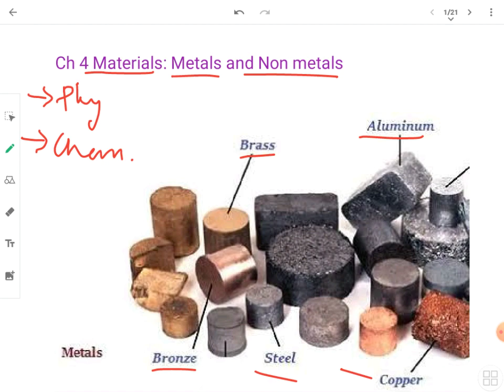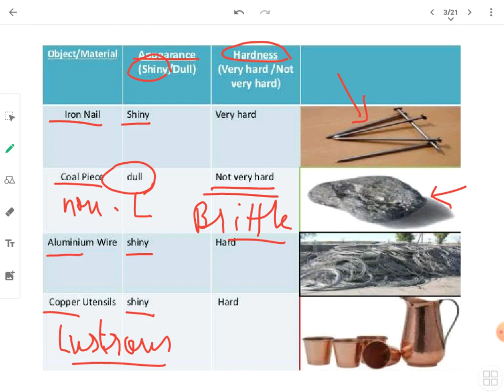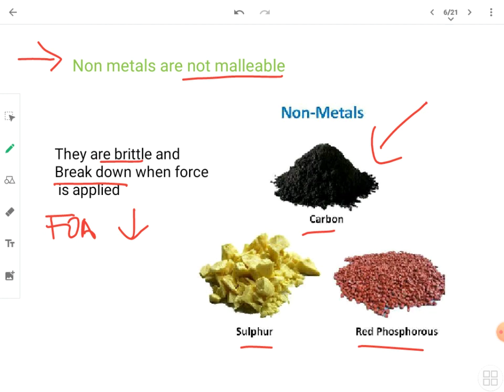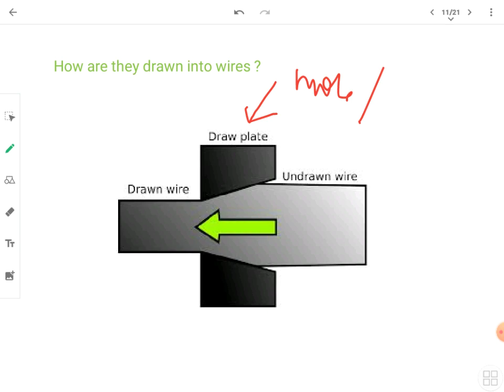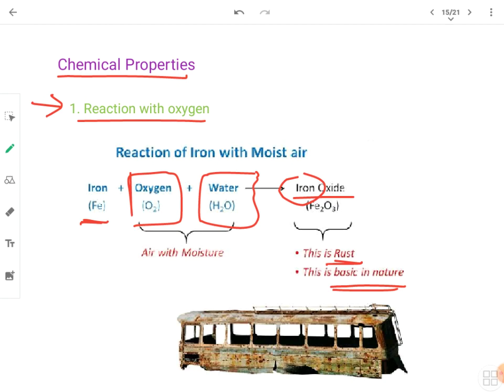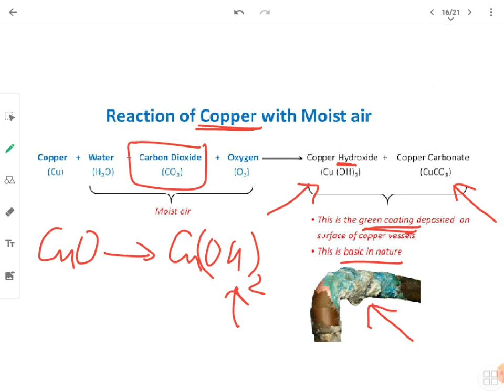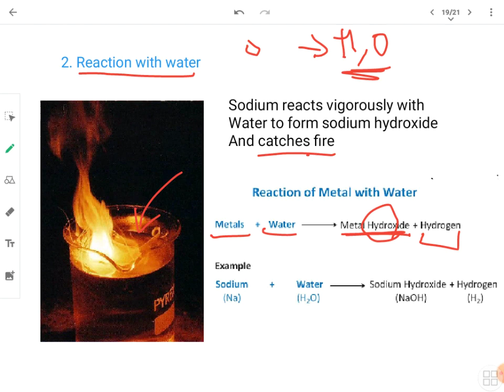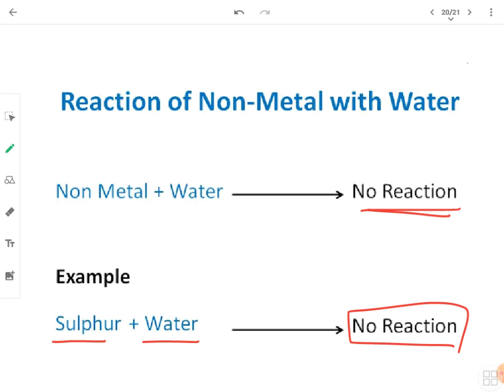Class 8 | Chapter 4 Materials: Metals and Non metals | Lecture 1 | By Ms.Alina | CBSE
In this video, i have explained all the physical properties of metals and also taken up 2 chemical properties. Remaining chemical properties will be taken up in the next video.